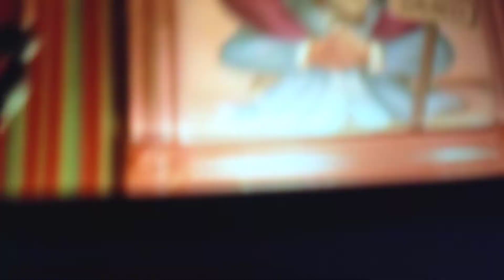Streching Room At Disney Land The Haunted Mansion